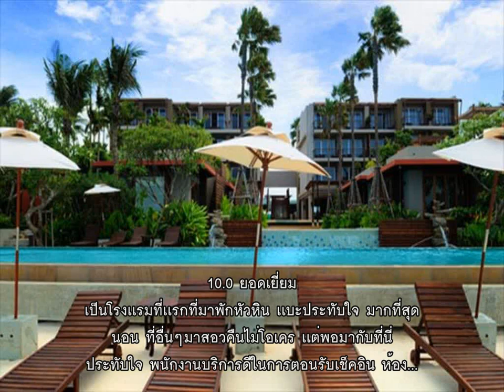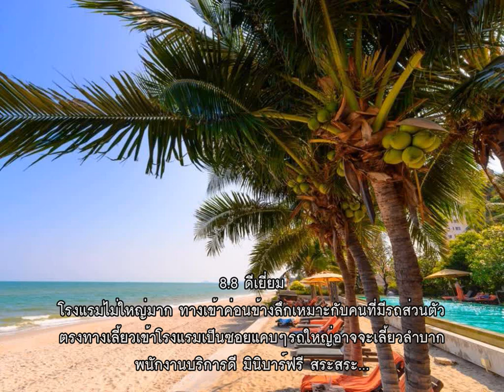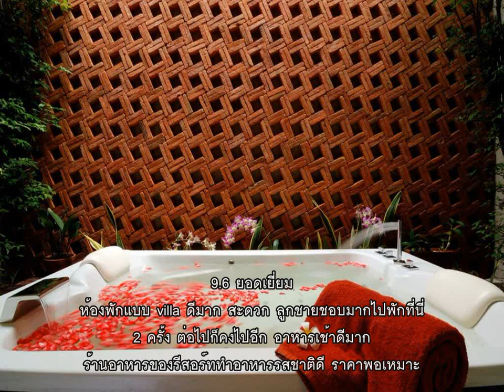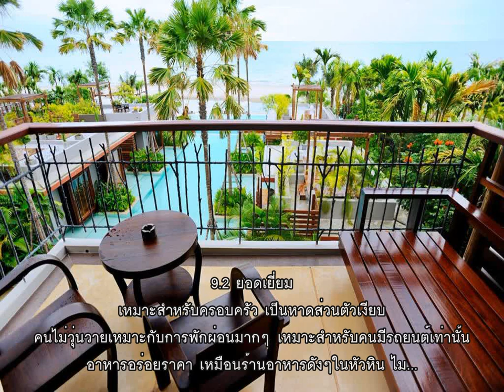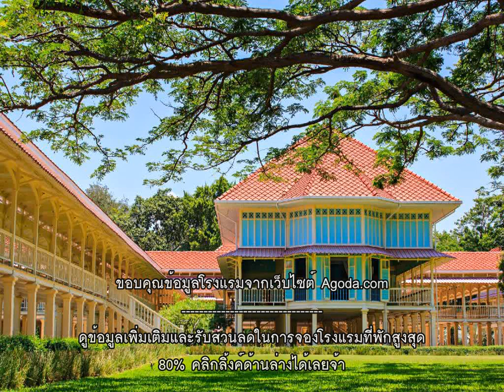รีวิว ฮาเว่น รีสอร์ท Haven Resort @ หัวหิน ชะอำ